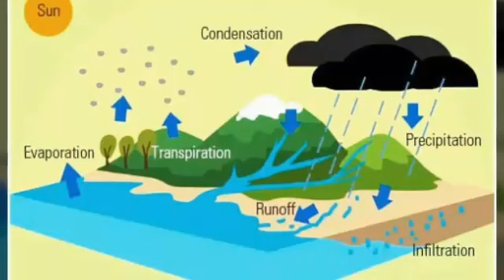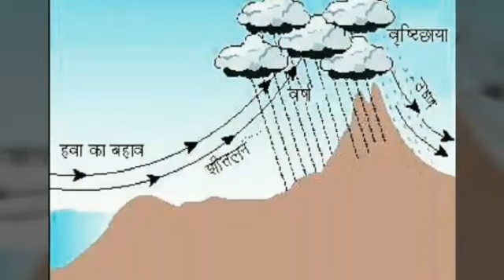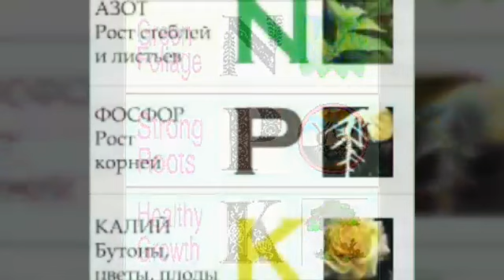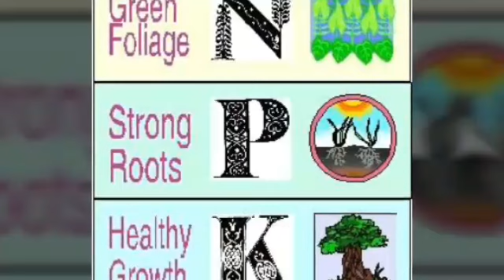मोगरे की ऑर्गेनिक खेती करने का सही तरीकाmografarming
मोगरे की ऑर्गेनिक खेती करने का सही तरीकाkrishnaprachi